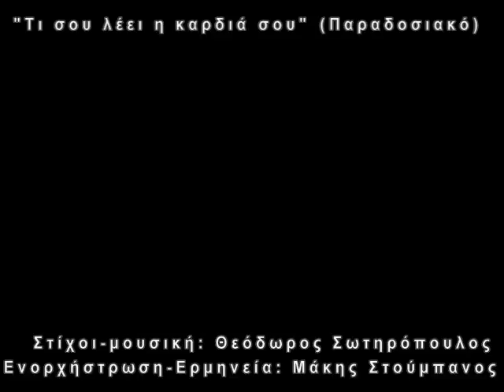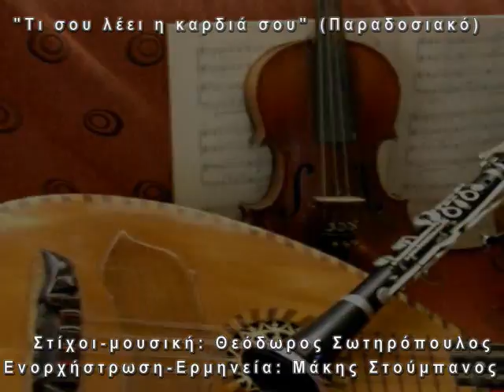Τι σου λέει η καρδιά σου (Παραδοσιακό)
Στίχοι - μουσική: Θεόδωρος Σωτηρόπουλος
Ενορχήστρωση - ερμηνεία: Μάκης Στούμπανος

Ηχογράφηση, επεξεργασία, μιξάζ, mastering, κρουστά, ούτι, βιολί, πλήκτρα, ακουστικές κιθάρες, ακουστικό μπάσο, φωνές, παραγωγή βίντεο: Μάκης Στούμπανος

Η ηχογράφηση έγινε στο Home Studio του Μάκη Στούμπανου.